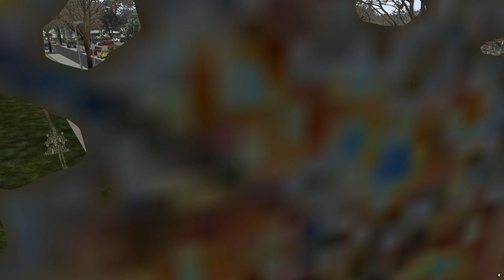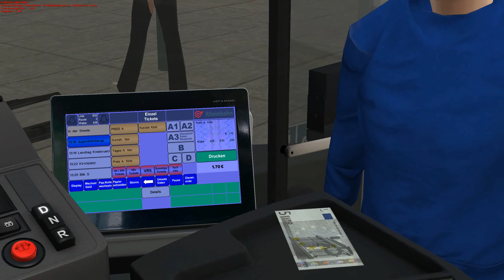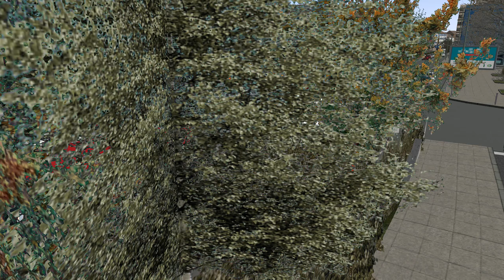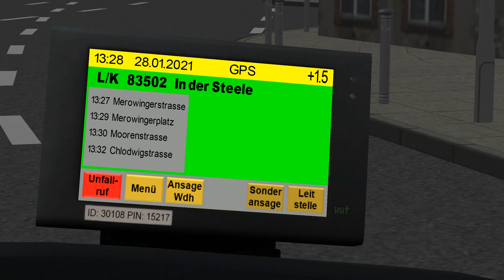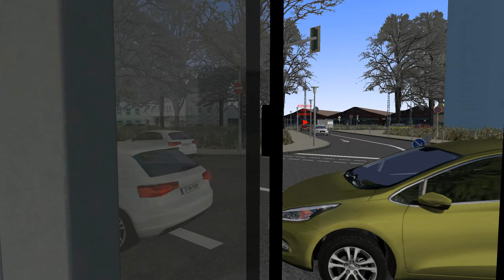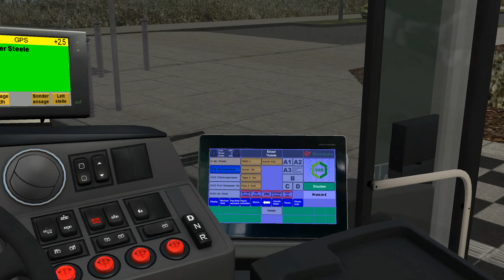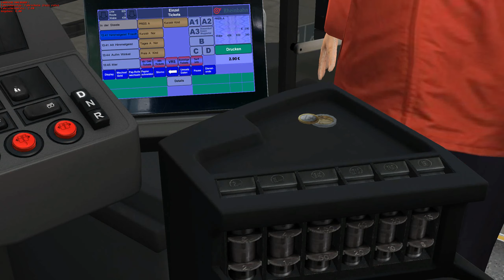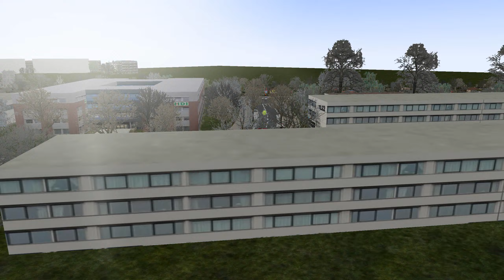OMSI 2 Düsseldorf Solaris Urbino IV 18m - Line 835 Comeniusplatz nach In der Steele